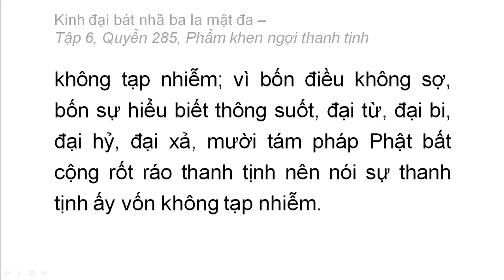Quyển 285: Kinh đại bát nhã ba la mật đa - Phẩm khen ngợi thanh tịnh (rất hay) (285/600) (17)